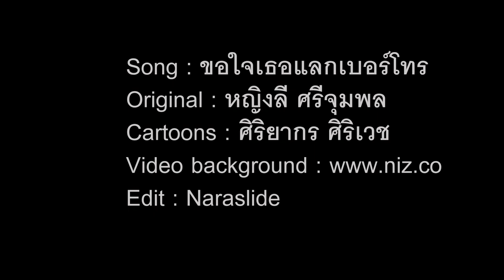Nootsara Tomkom Cartoon dance